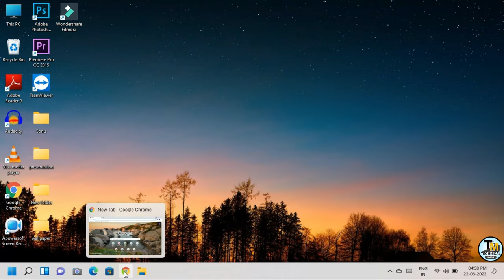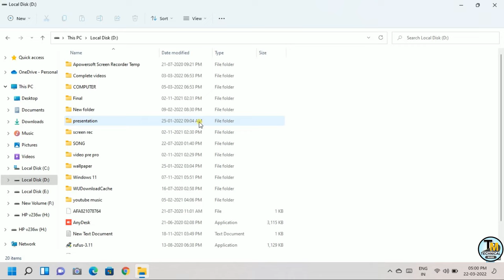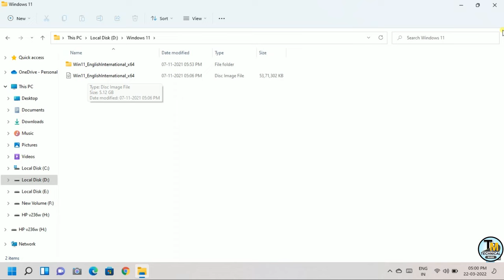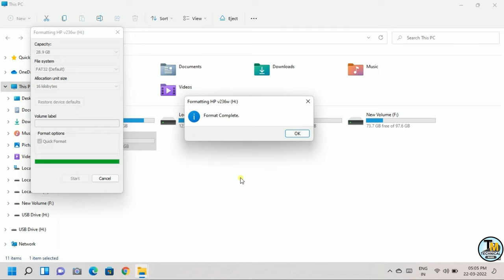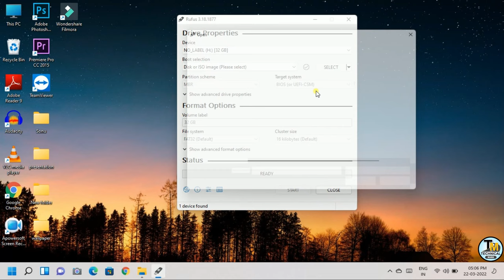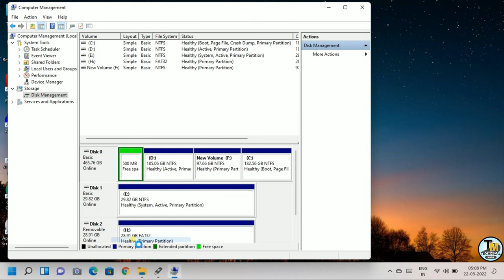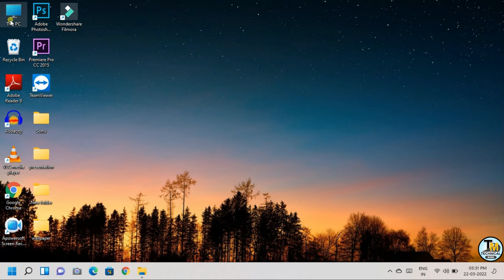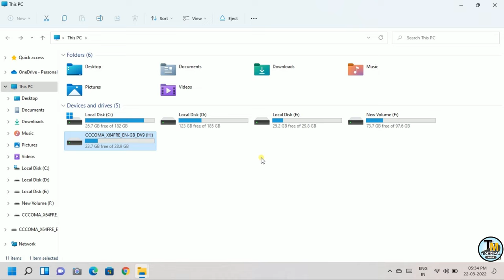How to Make a Bootable USB of Windows 11 | Rufus Bootable USB of Windows 11 | 2022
Your Quires
○ how to make windows 11 bootable usb using rufus
○ how to create windows 11 bootable usb drive
○ how to make your usb bootable windows 11
○ how to make bootable usb windows 11
○ how to make bootable pendrive windows 11
○ how to do bootable pendrive for windows 11
○ how to use rufus to create bootable usb windows 11